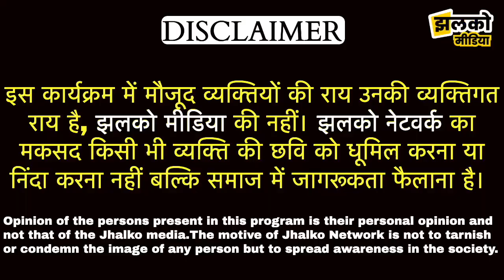दिल्ली के मोतीलाल नेहरू कैंप में आज भी लोग ऐसे रहते है... ~ Delhi News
Produced By: Jhalko Delhi
Edited By: Amit
Reported By : Divyanshu
Cameraman : Harsh